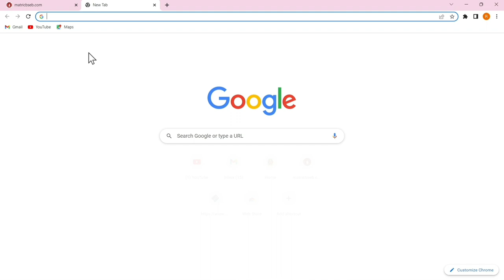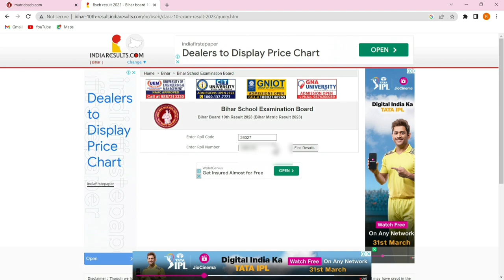Bihar Board Matric Result 2023 | How to check Bihar Board Matric Result 2023